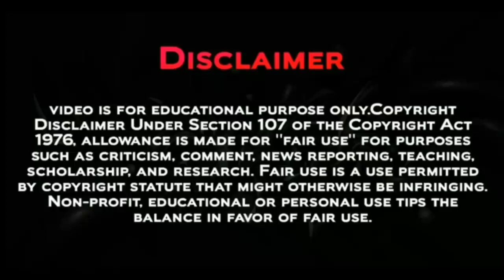CYNTHIA RETIRED FROM POKEMON BATTLE ( HINDI DUBBED ) || POKEMON JOURNEYS EPISODE 123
Pokemon Journeys Cynthia RETIRED

Pokemon Journeys Special Preview Breakdown

Pokemon Journeys Leon Vs Diantha

Pokemon Journeys Ash Vs Cynthia Full Battle ,

Pokémon Journeys ,
Pokemon Journeys Ash Vs Steven  ,
Pokemon Unite ,
Pokemon Journeys Ash Old Pokemon Return ,
Pokemon Legend Arceus Episode , Gameplay ,
Ash Master Class Battles ,
Ash Aura Lucario ,
Ash And Lucario Bond

pokemon journeys episode 121 review ,